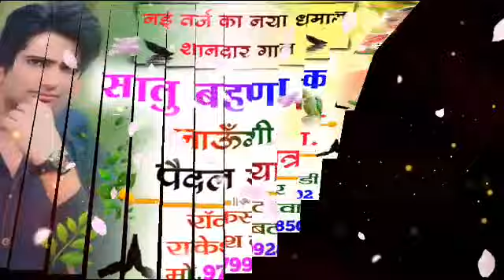सातु बहणा क जाऊँगी पैदल यात्रा गायक रॉकस्टार राकेश बटवाड़ी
गायक राकेश बटवाडी
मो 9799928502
शिव मीणा

लव‌ यूं आल  ब्रो दर